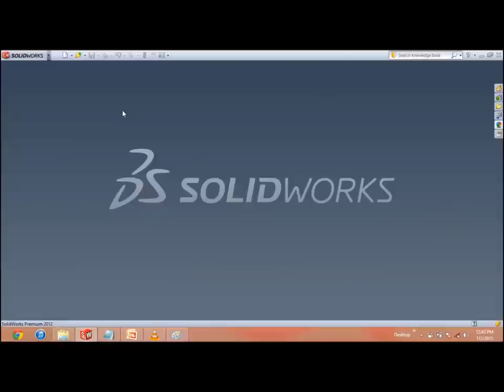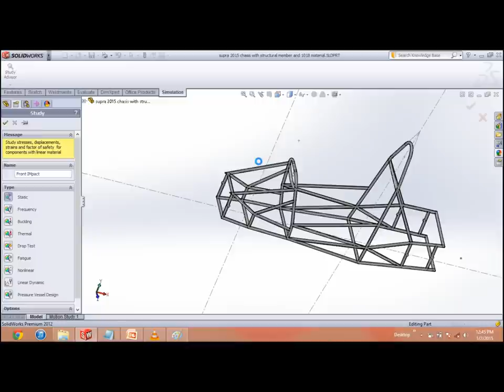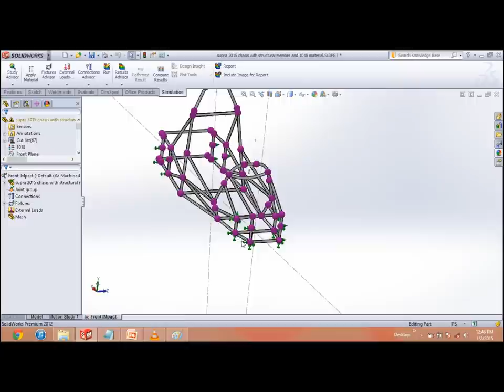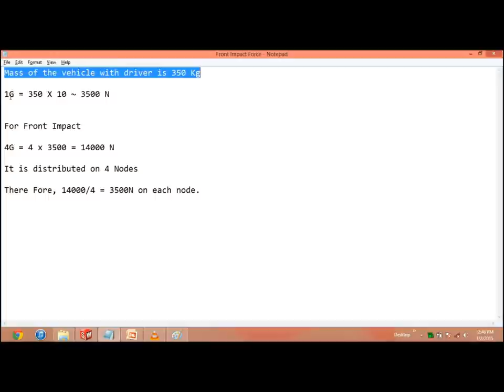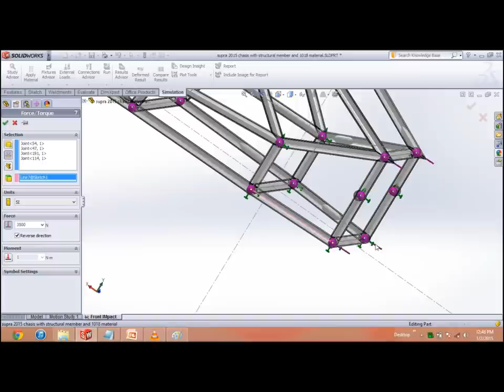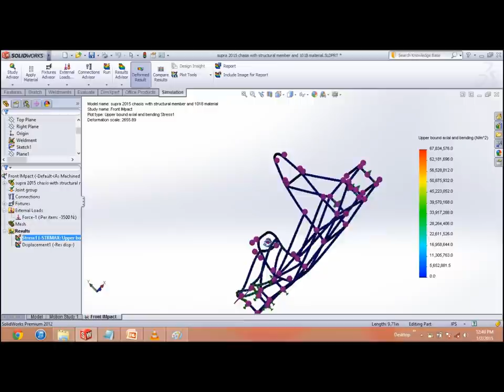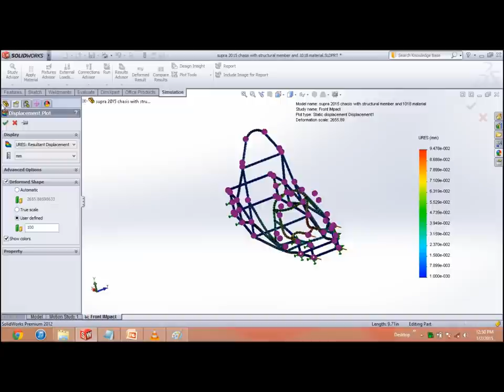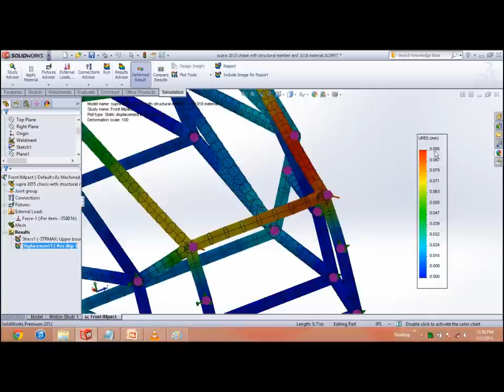Chassis Analysis with Calculations in Solidworks - Supra, Baja, Effiicycle and Go kart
The video describes the entire process to be undertaken in order to perform FEA in Solidworks.

Credits - Alok Nath Sharma